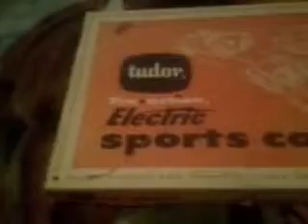Tudor tru action electric sports car race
This is going for $82.00 on eBay